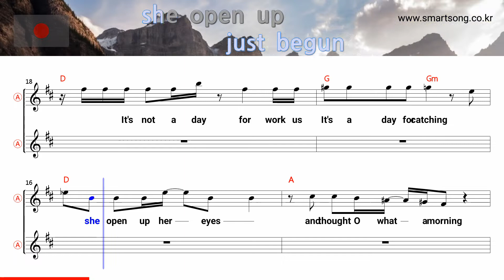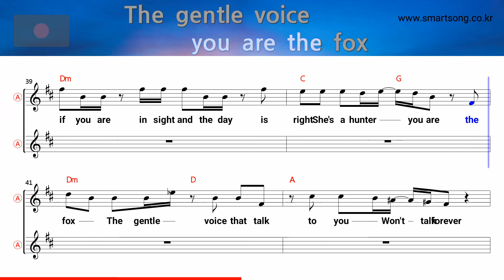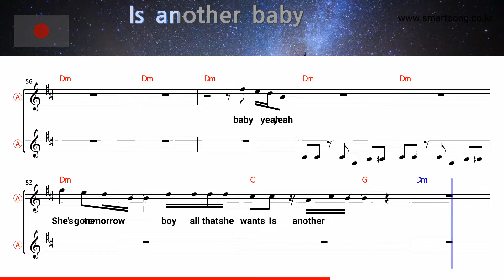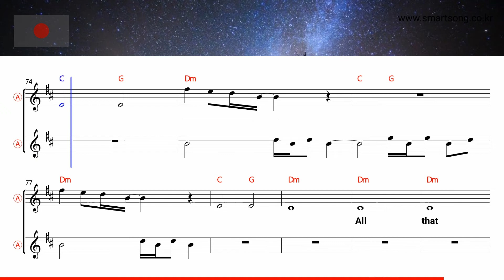All that she wants - Ace of Base (Alto Saxophone Sheet Music Dm Key / Karaoke / Easy Solo Cover)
saksofoni nuotit,
szaxofon kotta,